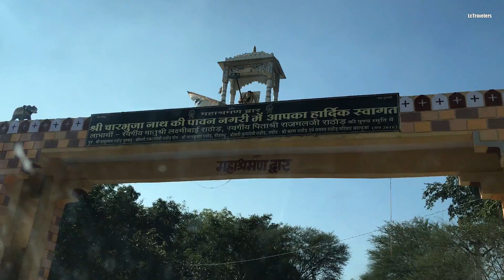चारभुजा मंदिर SHRI CHARBHUJA TEMPLE,GARHBOR Rajasthan By LcTravelers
LcTravelers
Follow  my ride

Charbhuja is a famous temple of the lord Vishnu in the Garhbor village in the Kumbhalgarh tehsil of Rajsamand district in the state of Rajasthan, India. Charbhuja is another name of the lord Vishnu due to his four hands. Although people of all castes believe in those, but most of the Kumawat people believe in him more because he is also the totems of Kumawat. LcTravelers

The temple is located in the village Garhbor of Rajsamand district. This village is situated in Aravalli ranges. It is 38 km from the district headquarters Rajsamand. Desuri in the Pali district is a nearby village, through which it is connected to the Pali district. Gomati river flows nearby this temple. LcTravelers

The village name Garhbor is due to the fort made by Bor Rajput. Fort is called Garh in Hindi. As it is dedicated to the lord, so it is also called as Charbhuja. To reach the village, there is a railway station named as Charbhuja Road which is a station on Mavli Jn- Marwar Jn (MG) section of NWR. The other nearest railhead is FALNA on Marwar Jn- Abu Road (BG) section of NWR. The distance between Falna and Charbhuja is 60 km. There is road route to the Charbhuja from GOMTI Cross Road (10 km), the GOMTI Cross Road is located on highway between Udaipur and Ajmer via Bhim. The distance between Shree Nathdwara and Gomti is 43 km.  LcTravelers